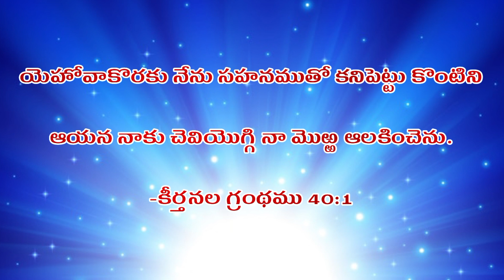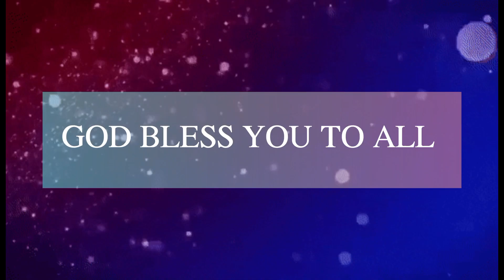ఈ దినం దేవుని వాగ్దానం || OCTOBER 05th, 2023 || today God's promise ||Morning Devotion